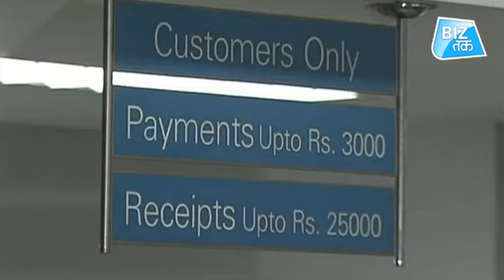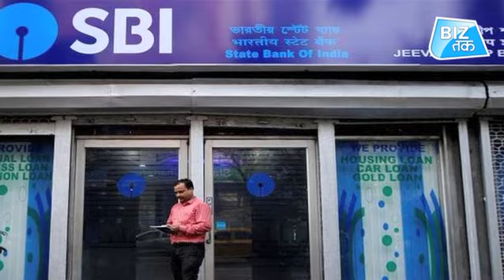SBI के MCLR में फिर से कटौती! | Biz Tak